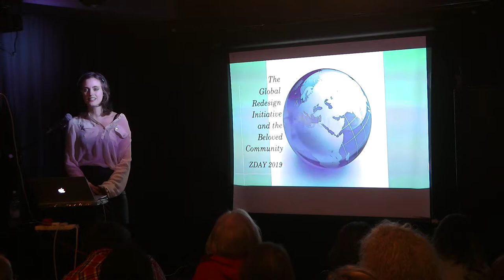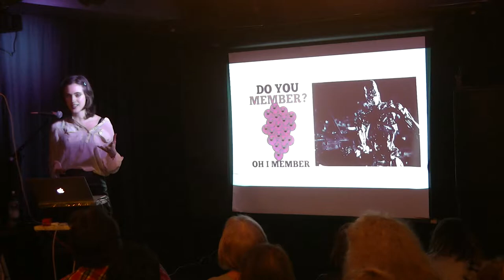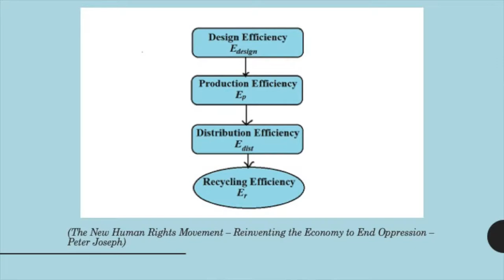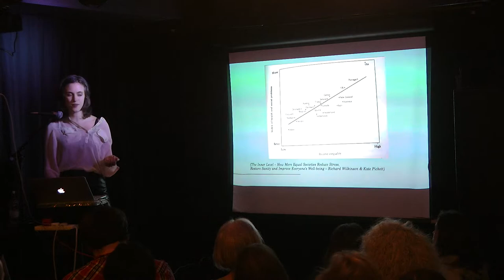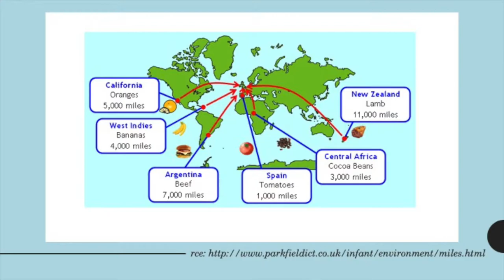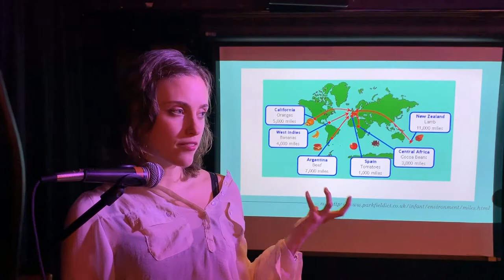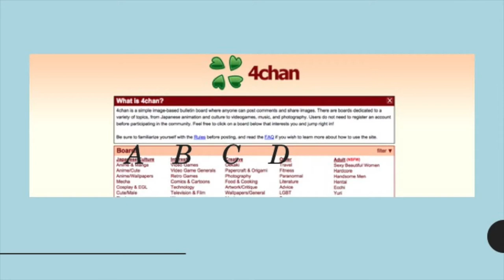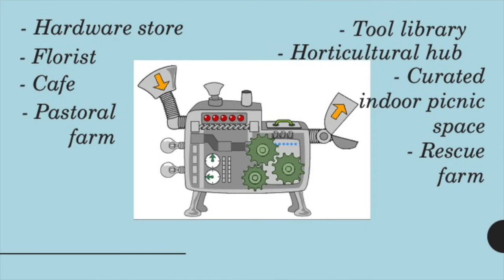The Global Redesign Initiative and the Beloved Community | Anna Brodskaya | ZDay 2019 London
Synopsis:
Will the story of humankind be one of decline or ascension, and what will that look like? The global redesign institute is a transitional idea to not only show people what's possible but also get them excited and creatively involved in imagining our future. Together, we can design a new system for all of us, by all of us.

About TZM:
The Zeitgeist Movement is a global sustainability activist group working to bring the world together for the common goal of species sustainability before it is too late. Divisive notions such as nations, governments, races, political parties, religions, creeds or class are non-operational distinctions in the view of The Movement. Rather, we recognise the world as one system and the human species as a singular unit, sharing a common habitat.